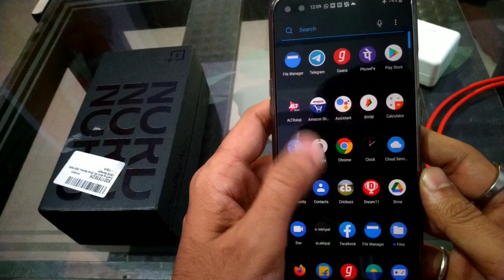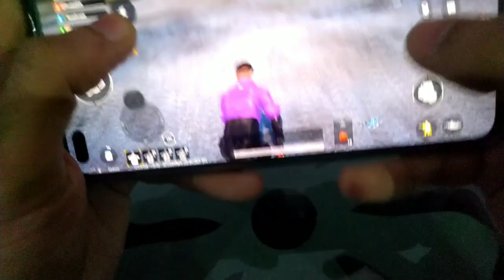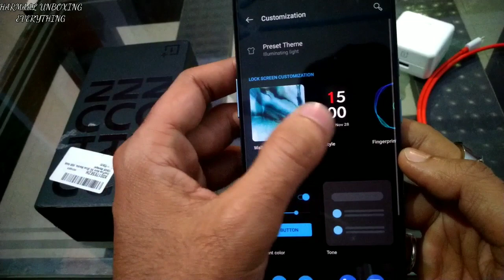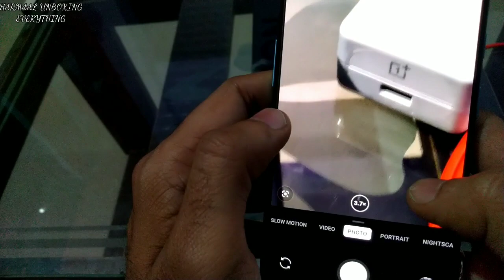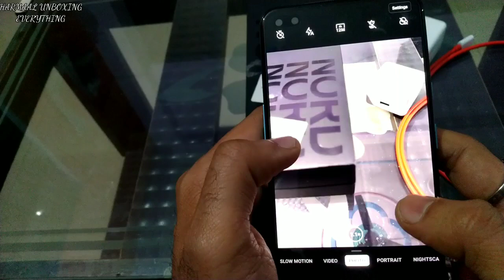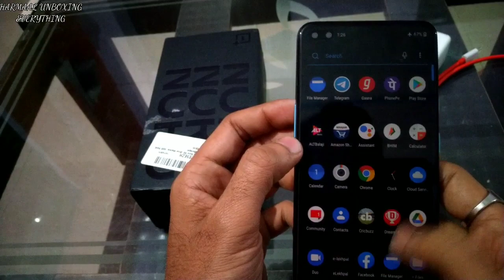ONEPLUS NORD 5G REVIEW I ONEPLUS NORD REVIEW AFTER USE I ONEPLUS NORD 5G CAMERA ,FEATURES AND PRICE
Hi

Hello Dosto maine iss video me ONEPLUS NORD 5G KA REVIEW  kiya hai isliye aap sabhe log mere iss video ko end tak dekhiyga  or video ko like or shear jarur kariyga or channel ko subcribe kar dijiyga with bell icon...